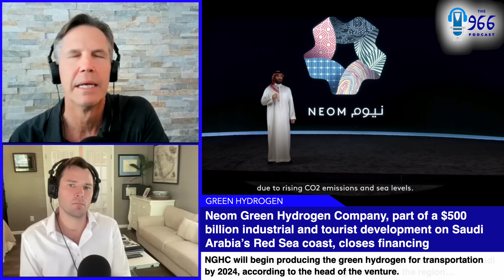Saudi Arabia's NEOM starts building the world's largest GREEN HYDROGEN plant, set to produce in 2024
Saudi Arabia's Neom Green Hydrogen Company has signed deals worth $8.4 billion with financial institutions for the plant it is building at Oxagon in the kingdom's $500 billion futuristic city Neom.

By mid-2024, the company will be making hydrogen for vehicles such as buses and trucks, Chief Executive Officer Dave Edmondson said in an interview Dubai. A larger plant, focusing on exports, is also being developed, according to Bloomberg.